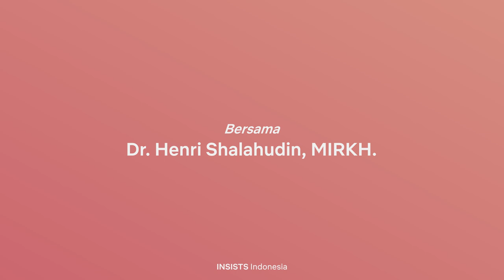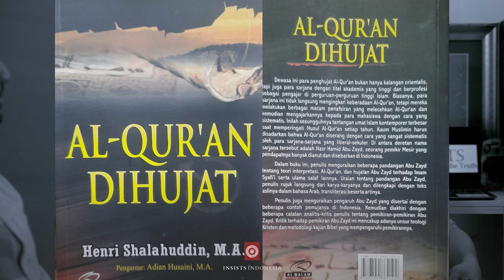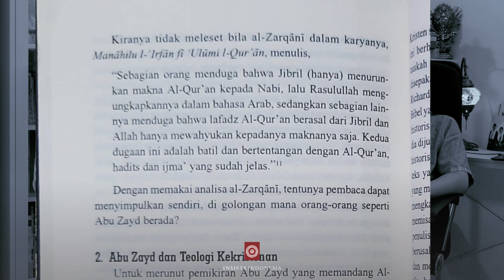Al-Qur'an itu perkataan Allah atau Nabi Muhammad? - Dr. Henri Shalahudin || INSISTS Indonesia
Al-Qur'an itu perkataan Allah atau Nabi Muhammad?
Berikut jawaban dari Dr. Henri Shalahudin perihal pertanyaan di atas.